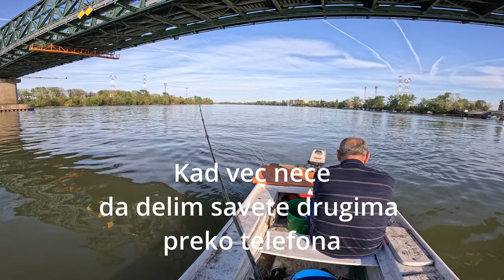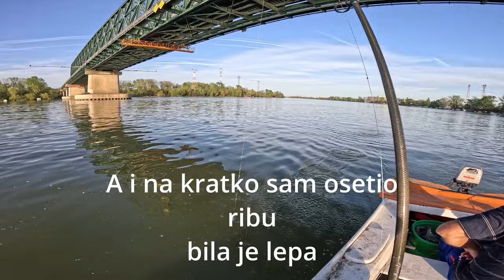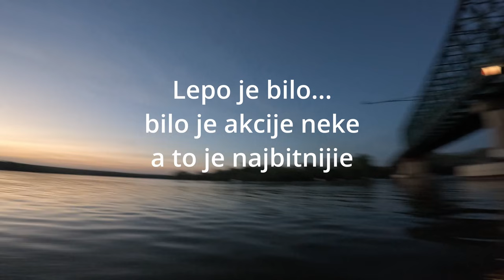PECANJE SOMA NA SAVI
Pridruzi se ekipi klikom na link iznad
Takodje ako vam se svidja video ili zelite pomoci kanalu imate opciju THANKS koja se nalazi ispod videa
Veci deo onoga sto koristim u snimcima mozete naci na sajtu stranice AS